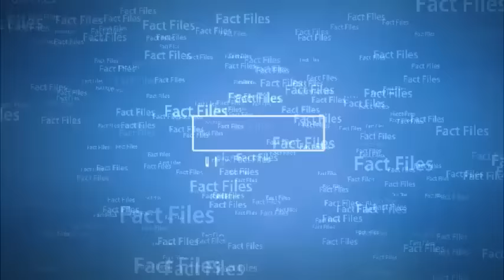यहां 60 साल की उम्र में भी महिलाएं दिखती हैं 30 की जैसी/ Hunza valley people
Have you ever heard about Hunza People?
There are many myths and stories about people who lived happy and healthy for a long, long time.
The many reasons these people took my attention are the following:
1. The literacy rate of Hunza valley is more than 95%- which means that every Hunza has at least a high school diploma;
2. The Hunza region is home to people of four ethnicities;
3. There are two different religion in the Hunza region and people are divided between them, but;
4. The lifestyle of Hunza people is very simple and they are considered to be very welcoming and warm;
5. Some Hunzas live up to 150 years;
6. The women in Hunza can give birth at the age of 65.
7. They never eat processed food, and they eat apricot often and a lot.
8. They work in the fields from sunrise to sunset every day and they work hard.